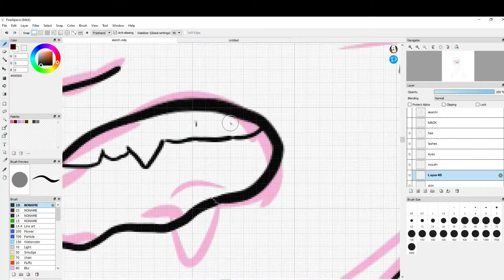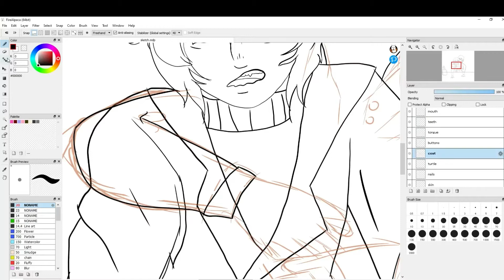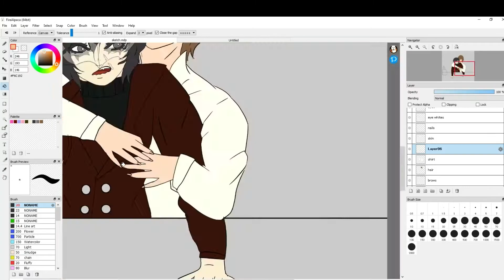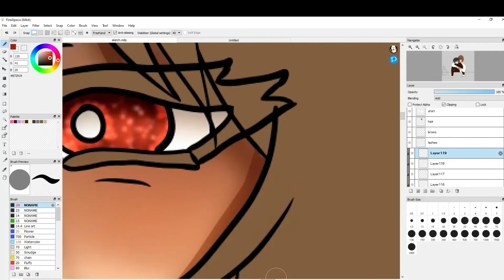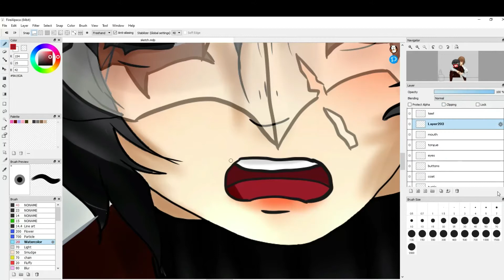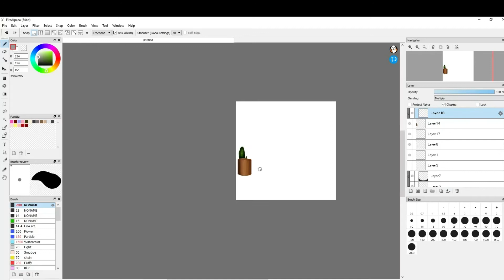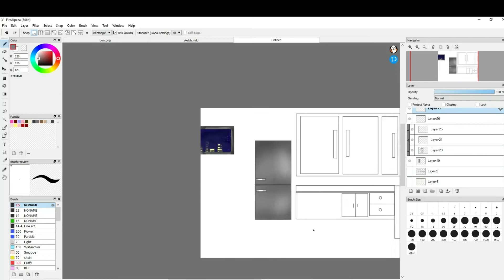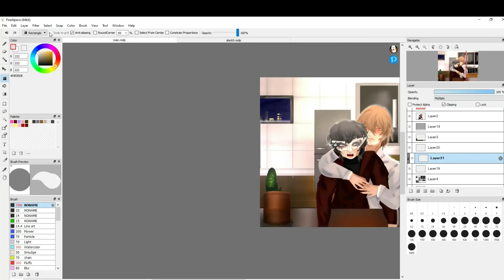Let go of empty dreams (persona 5 au)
goodbye Joker-

Character:

Akira and Akechi from "let go of empty dreams" by corrupted_voracity - Persona 5

Art program:

Firealpaca